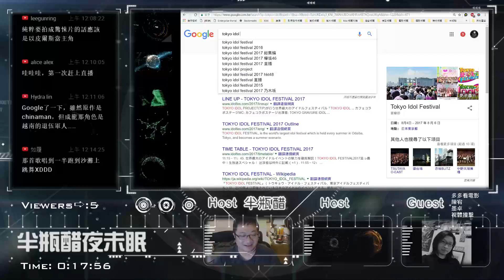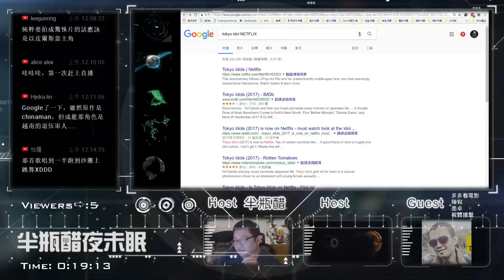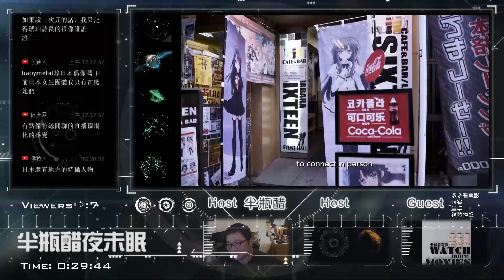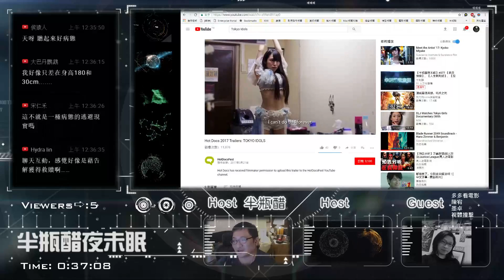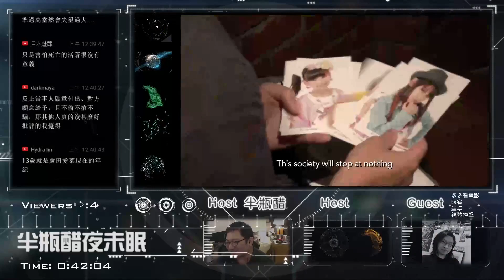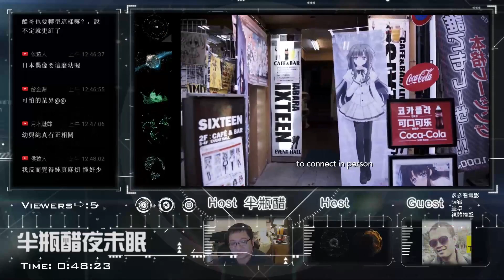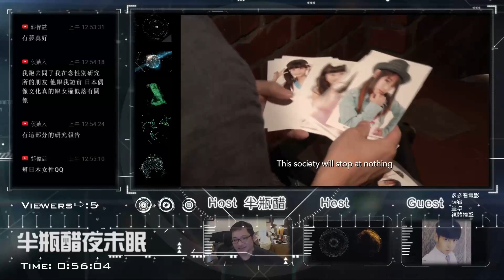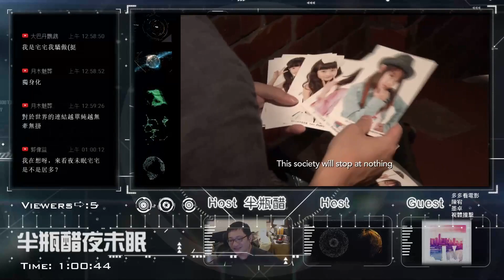紀錄片【東京女子偶像流】Tokyo Idols 深入日本民間核心的偶像文化探秘【對談|半瓶醋|視體撞擊|陳宥|墨卓】